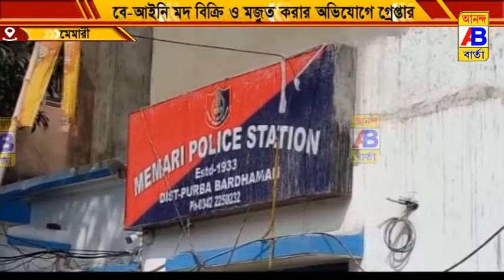বেআইনি মদ বিক্রির অভিযোগে গ্রেপ্তার